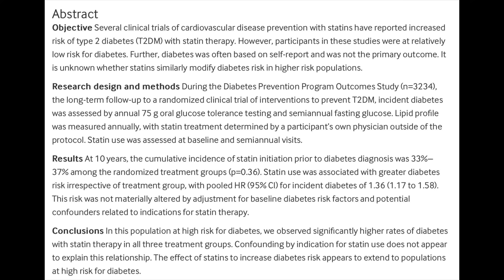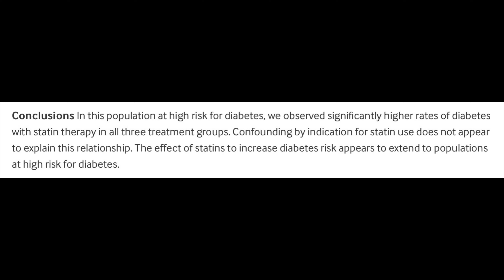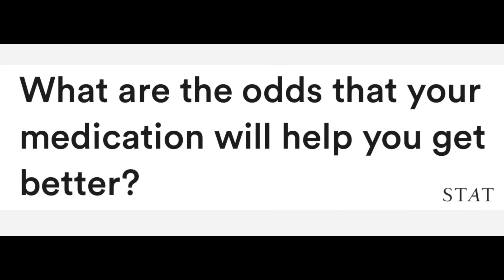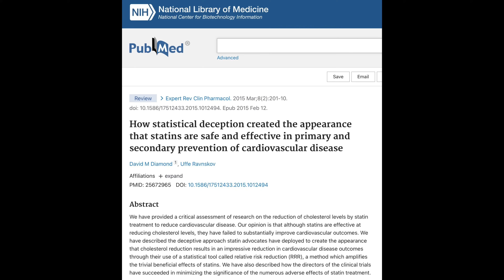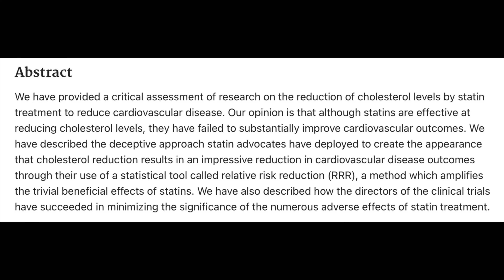STATINS: Some Inconvenient Truths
Part of a recent lecture. Let’s really follow the science and ask evidence-based medicine questions…